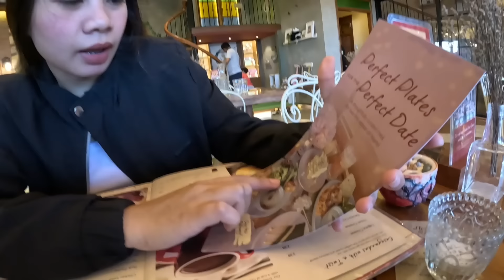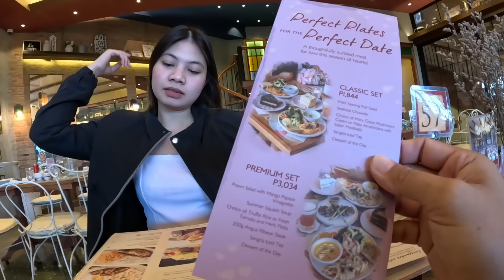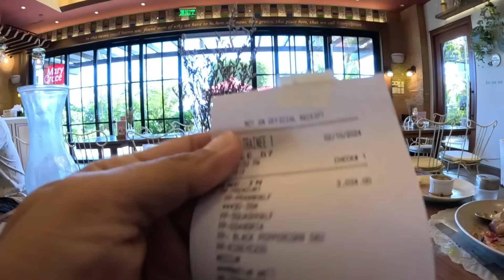ADVANCE VALENTINES DATE NAMIN NI BUDANG | Louie TV